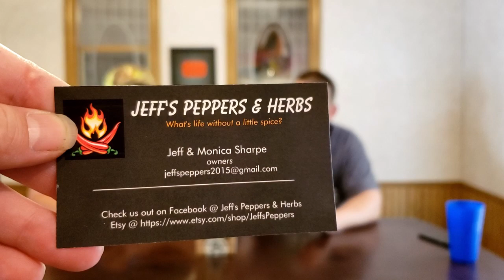The One Cookie Challenge